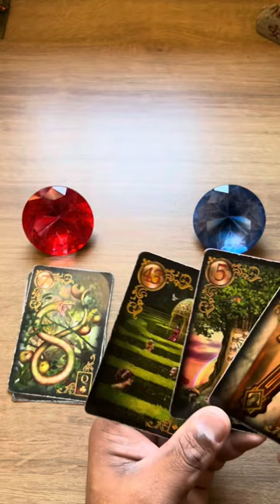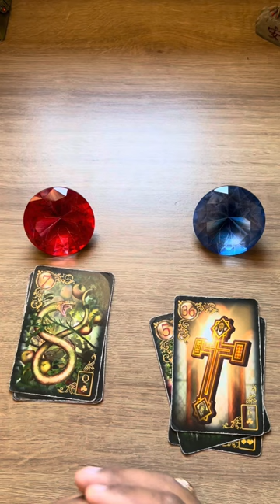ELE HOJE EM RELAÇÃO A VOCÊ! !!💘 [ Tarot Responde ] Tarô [Tarô ] Tarot